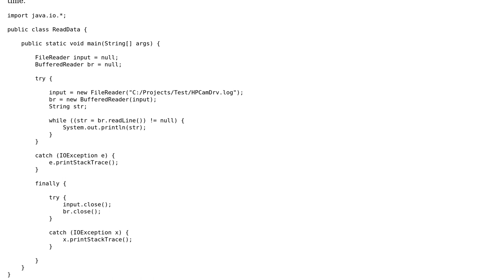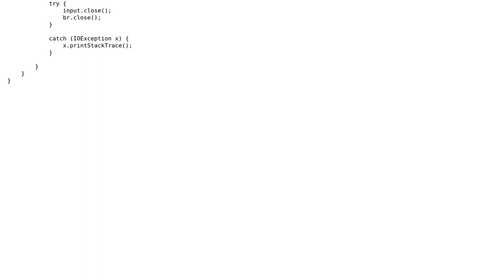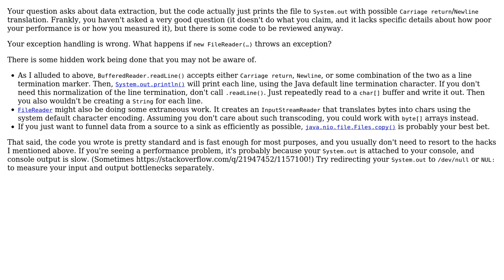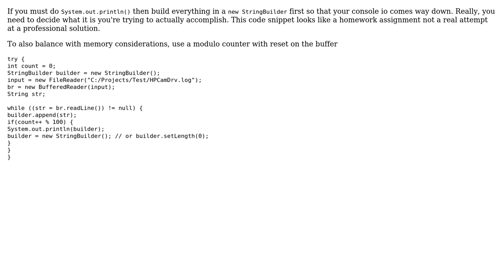Extracting text data from a file (3 Solutions!!)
Extracting text data from a file

With thanks & praise to God, and with thanks to the many people who have made this project possible! | Content (except music & images) licensed under CC BY-SA | Music | Images & others | With thanks to user Saikiran user Max user Christian Bongiorno user 200_success and the Stack Exchange Network Trademarks are property of their respective owners. You are responsible for your own actions.